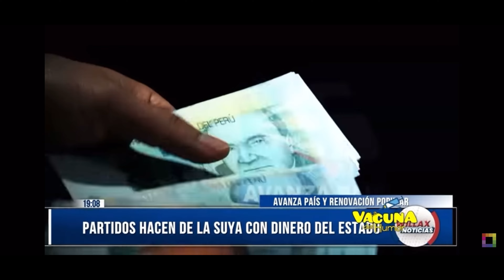Los congrechistas y su bufets